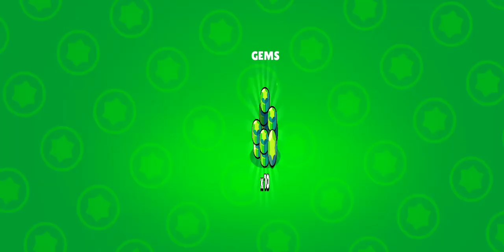Yeah ✌ Got "NANI" | Brawl Boxes Opening Ep.09 | NANI from Mega Box | Successful Box Opening 👍✌💯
Hello,
This is one of my best Brawl Boxes opening video. Unlocked NANI in first video attempt 😋.
Firstly I opened free brawl pass rewards from tier 41-50 didn't got any new Brawler, Star Power nor Gadget 😞. But the hype to get NANI was so much 🤷‍♂ that I finally opened my first Paid Brawl Reward 😯 and surprise I got the new Epic Brawler NANI in the first Mega Box.
It was really very Good decision to hold my Paid Brawl Pass rewards from our previous box opening videos 😉.